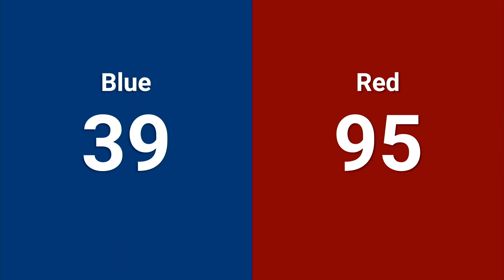Qualification 72 - 2024 FIRST Championship - Curie Division sponsored by Rockwell Automation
Qualification 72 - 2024 FIRST Championship - FIRST Robotics Competition - Curie Division sponsored by Rockwell Automation